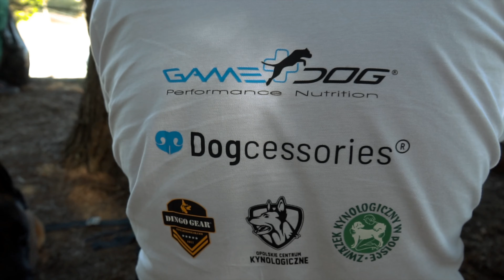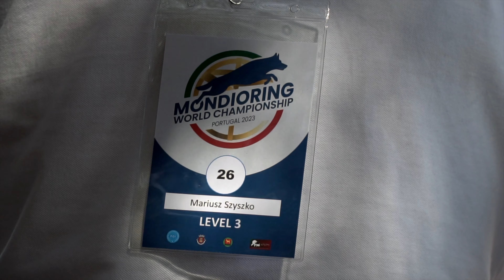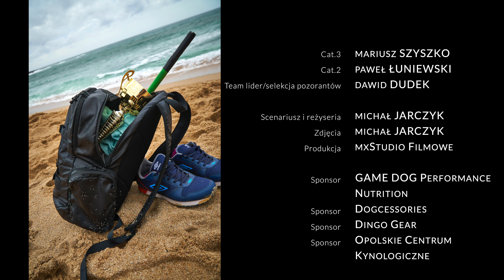🇵🇱National Team of Poland 🇵🇱 FCI Mondioring Portugal 2023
National Team of Poland FCI Mondioring Portugal - Mafra  2023
Film zrealizowany podczas Mistrzostw Świata w  Mondioringu, gdzie polska kadra rywalizowała o najwyższe stopnie podium.
Kadra  🇵🇱National Team of Poland 🇵🇱
Cat.2 Paweł Łuniewski Silent Assasin Albus Habitat
Cat.3 Mariusz Szyszko Słodka Carmen Ew-Mar
Team Leader Dawid Dudek